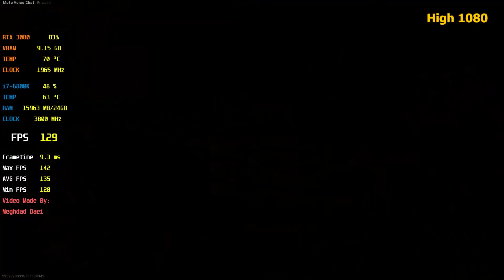Call of Duty Warzone RTX 3080 10GB All Setting FPS & Gameplay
Call of Duty Warzone RTX 3080 10GB All Setting FPS and Game play and Benchmark

in this video we check RTX 3080 10GB FPS in Call of Duty Warzone game and any information you may want to know about. also you can watch some game play of Call of Duty Warzone

Contain Below Information in Call of Duty Warzone game:

RTX 3080 10GB Usage in Call of Duty Warzone
RTX 3080 10GB Power usage
RTX 3080 10GB Temp in Call of Duty Warzone
RTX 3080 10GB Fan speed
RTX 3080 10GB Clock Usage in Call of Duty Warzone
RTX 3080 10GB VRam Usage in Call of Duty Warzone
CPU Usage in Call of Duty Warzone
CPU Temp in Call of Duty Warzone
RAM usage in Call of Duty Warzone
CPU Clock in Call of Duty Warzone
CPU power usage in Call of Duty Warzone
RTX 3080 10GB Frame time in Call of Duty Warzone
RTX 3080 10GB in Call of Duty Warzone Maximum FPS
RTX 3080 10GB in Call of Duty Warzone Average FPS
RTX 3080 10GB in Call of Duty Warzone Minimum FPS

Our System Spec for this video is:

CPU: i7  6800K
Watercooling: Coolermaster ML240 RGB
RAM: 24 GB - bus 3200
SSD: Samsung EVO 970 500 GB
SSD: PNY CS900 480 GB  (5pc)
Motherboard: Gigabyte X99 G1 Gaming Phoenix SLI
Power: Green 1050W OC-DG
Case: Mastertech T500 Gaming
Graphic:Asus Tuf RTX 3080 10GB
Driver Version: 511

you can watch:
Other's game play by this Graphic  &  This game play by other Graphics on Our channel:

the screen recording app may effect on FPS . just a few FPS.

Chapter section:

00:00  1080 Low
07:31  1080 Medium
12:57  1080  High